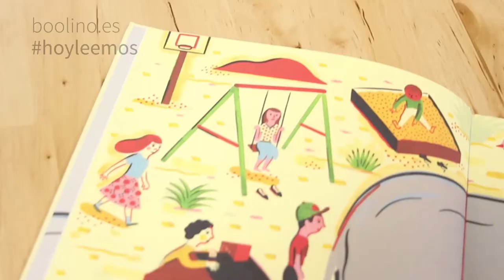Una familia salvaje. Aprende a observar tu entorno de forma diferente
¡Este divertidísimo libro encantará a toda la familia! Utilizando diferentes animales, todos los miembros de la familia se verán representados por un animal, ayudándoles a ver las diferencias entre cada uno y a apreciarlos a todos por cómo son.

Una familia salvaje
Laurent Moreau
Libros del Zorro Rojo, 2017
Edad recomendada: 6-8 años